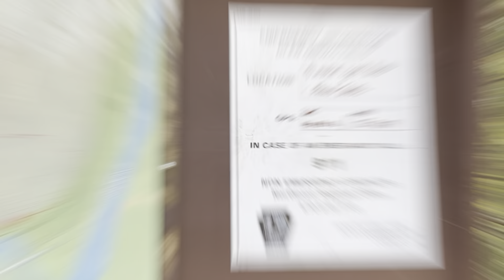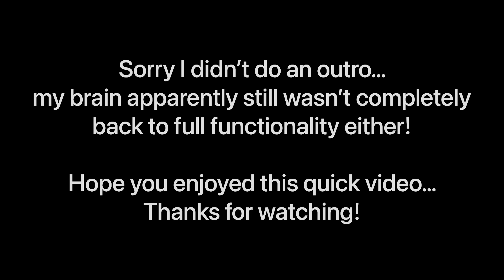Lehigh Gorge Overlook, “Rocksylvania” Morning Hike | AT 2022 Prep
A short day hike near Glen Onoko in Jim Thorpe, PA after feeling better from my booster shot to get the blood flowing and get some miles on these legs. Views of Lehigh Gorge and the Appalachian Trail in the distance.

** PS: I will be deleting any controversial comments made about my decision to vaccinate, or about vaccination or the virus in general. This is not the place & these comments will not be addressed or tolerated.